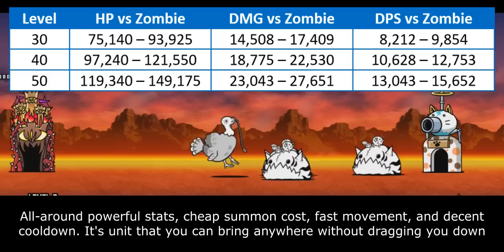Enter Brainwashed Island Cat! The Malevolent Fish / Adrift in Fear!! [The Battle Cats]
starving

Table of Content:
00:00 - BW Fish Awakens stage
03:10 - BW Island Intro
03:42 - General Overview
05:59 - Cat Library Entry